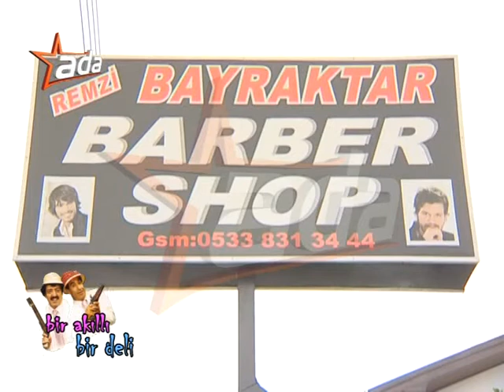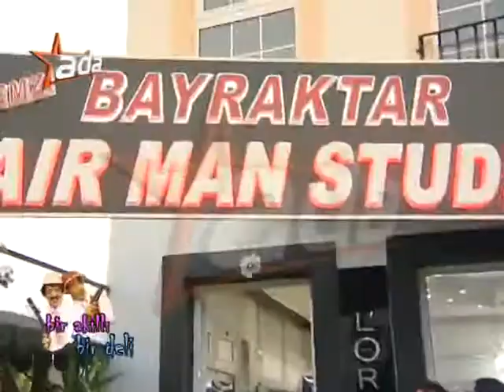Bir Akıllı Bir Deli 13. Bölüm Bayraktar Berber 1/2